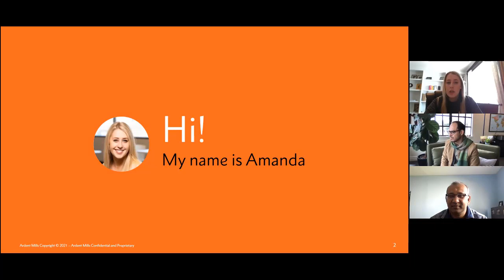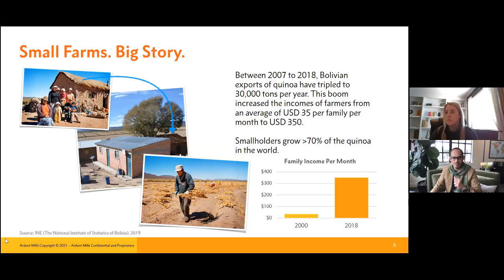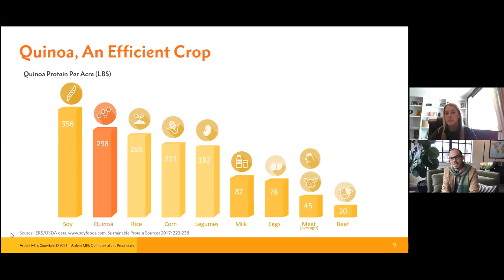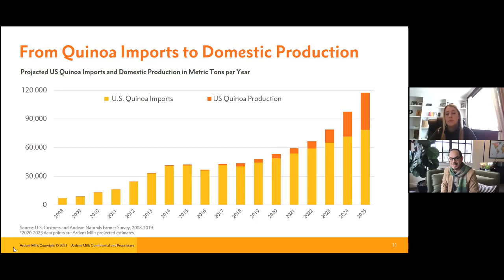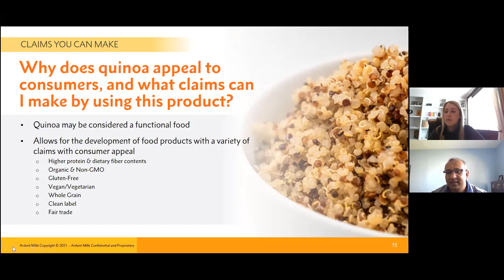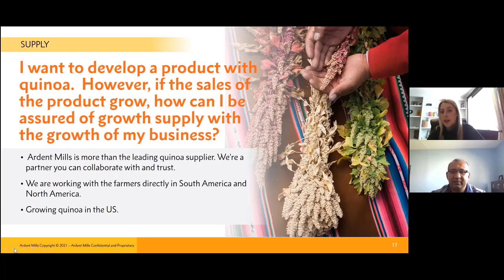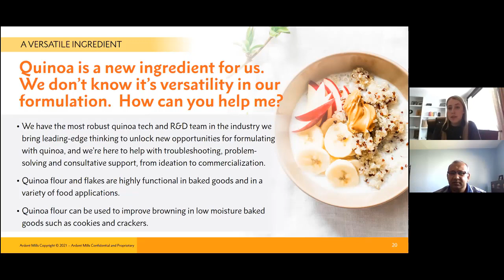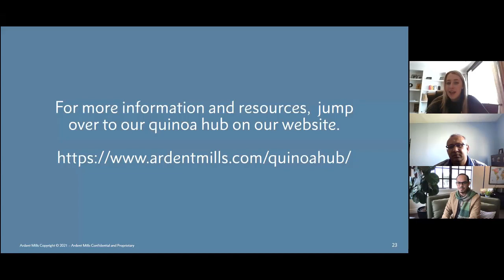Quinoa: Next Wave Plant-based Innovation with an Ancient Super-grain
Learn from Ardent Mills experts for a discussion of the new quinoa market data, the health and sourcing claims you can make with your applications, and the innovative R&D solutions with this plant-based super-grain.